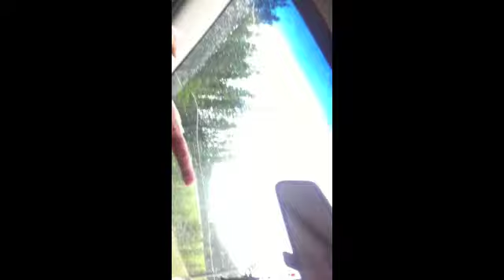Robyn & Mara Present